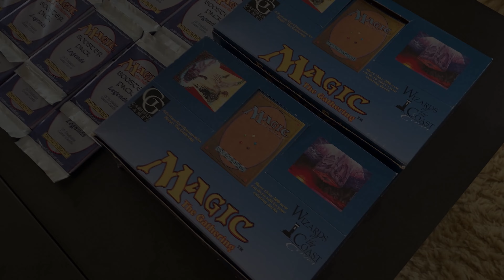A BGS Return!!! With Wifu's! A Delightful Weiss Return, Attack on Titan, Bunko? Maybe a Black Label?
Well everyone this is a bit of a different BGS return, its not Magic but Weiss! Let us know what your favorite slab was and pretty much everything is for sale you see like always haha!

Song title: [ Elementalist Lux (From League of Legends: Season 6)] Artists: [ Music Publisher: Riot Games] Courtesy of Riot Games